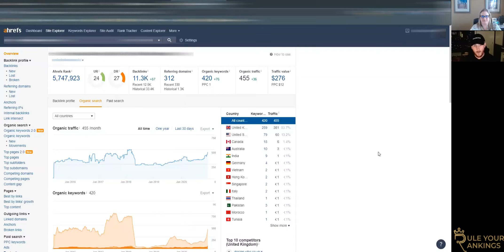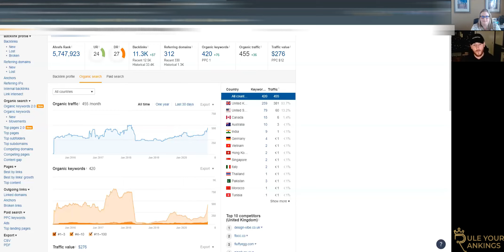Master Website Content Relevance on Your Sites With Ryan Darani and Marie Ysais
Master Website Content Relevance and Unstuck Your Sites!
Rules Your Rankings, SEO Unstuck

Hey RYR family, say hello to Ryan! Ryan posted in the Rule Your Rankings Facebook group and he had a ton of questions.  I thought it would be a great idea chat with Ryan and really break down website relevance, content relevance and how to interlink with clusters.

To learn more check us out here:

We are an SEO Group on Facebook that is crazy about on-page and all of its benefits.

Website Optimization
Website Relevance
Content Relevance
SEO Website Optimization
SEO
SEO On-Page

Kids, I can't stress enough: strengthen your page's f*cking relevancy.
This will do two things:

👉If you have a strong domain, taking care of your on-page will put you in good positions all day long. It's a guaranteed way to 'unstick' (like what I did there Marie Ysais?) your pages. Make sure you fill any entity gaps for that topic.

👉 If it's a new domain, with no authority and no relevancy, why WOULDN'T you take the time to build out pages that are associated with hundreds (if not thousands) of terms that you'll eventually get clicks for once you start building authority (aka buy a damn link).

Use: internal links, Schema, every single relevant keyword variation you can find that makes sense, longer-tail phrases as supporting content to bolster your authority.

This site I'm working on now has never ranked well for 'web design' terms and I'm changing all of that. Web design isn't easy to rank for (notice the clicks) but I'm now pushing links at the new pages which should take this site into page 1 positions (we're already page 2 for key locations in 3 weeks).